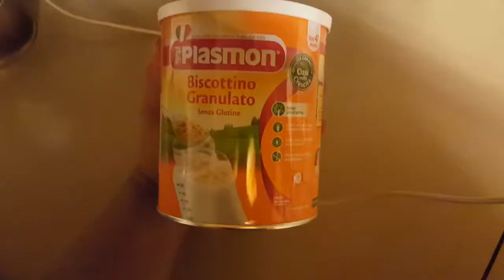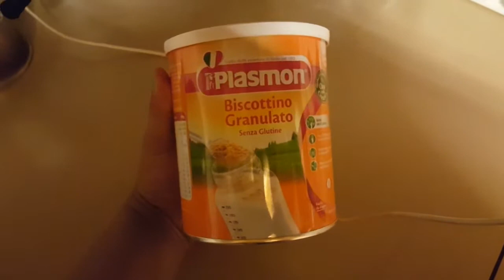NÃO SERÁ FACIL | CHUPETA | COBERTA | KESIA SILVA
LINK DO MEU CANAL EM ITALIANO

⚠⚠⚠⚠ LEIA AQUI ⚠⚠⚠⚠

Face: Kesia Silva Youtube

🍁 SOBRE ME:

Kesia Silva
24 anos
Casada e mae da Alice
Mineira e morando na Italia